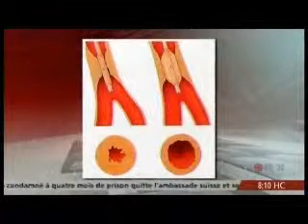3 février 2010 - Recanalisation par voie rétrograde d'occlusions. - Vidéo 2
Première canadienne: recanalisation par voie rétrograde d'occlusions complètes et chroniques d'artères coronaires...

Ce reportage est une gracieuseté de la télévision RDI.